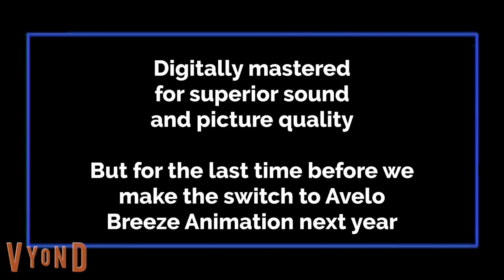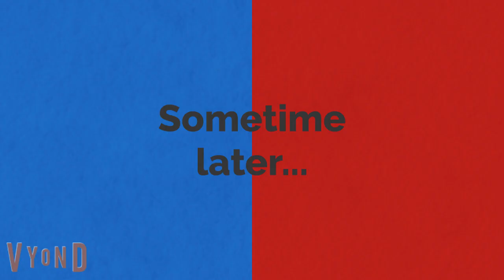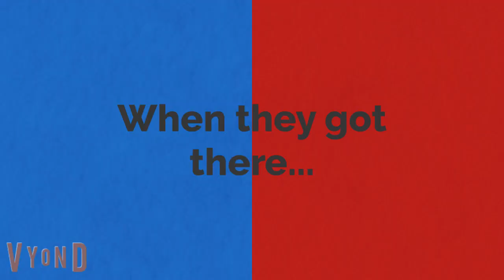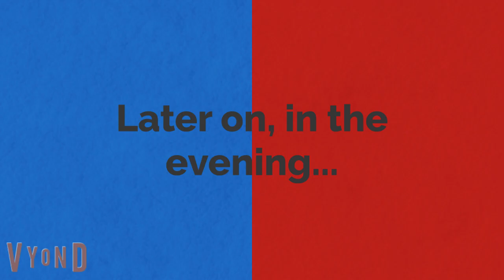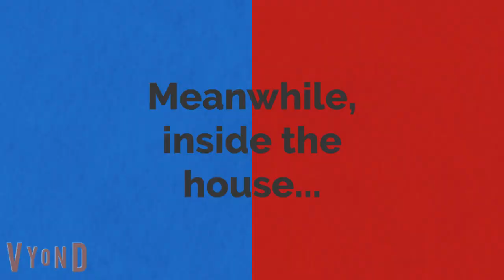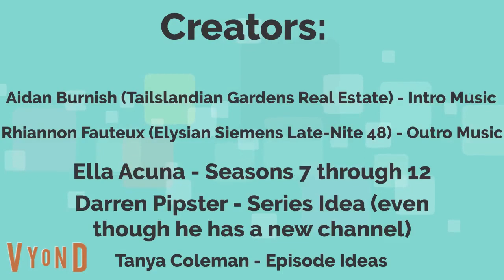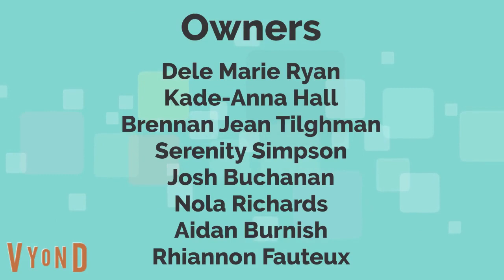Darren And Friends S7E8 - Darren's Ultimate Christmas (Christmas Special)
Sorry if it's a day late, this is the LAST episode of Darren and Friends until January 2nd, 2022.
Episode description: Christmas is around the corner so Tex (played by George Lucas himself, don't ask why) delivers a tree to Darren and his gang after they deliver their wish lists for the USPS to pick up.
2021 is almost over! Making the switch to ABA soon!